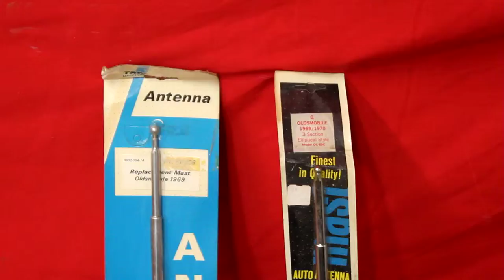Pontiac GTO Antenna Masts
100% perfect rating on eBay.  A+ BBB rating.